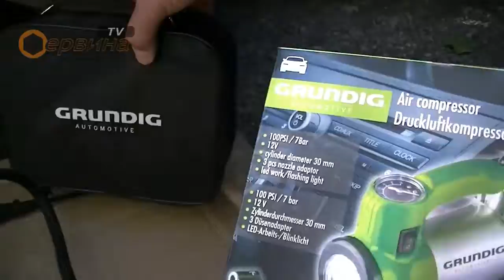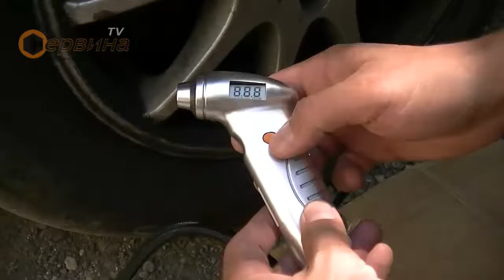TEST Въздушен компресор-помпа с манометър Grundig WM102-10 - 12V 7bar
Подходящ за: автомобили, автобуси,камиони,ванове, Suv и др.
Автоматична защита от претоварване;
Алуминиево тяло и радиатор за охлаждане;
Гумени антивибрационни крачета;
Удобна чанта със закопчалки за съхранение и пренасяне;
Led лампа с три режима на светене;